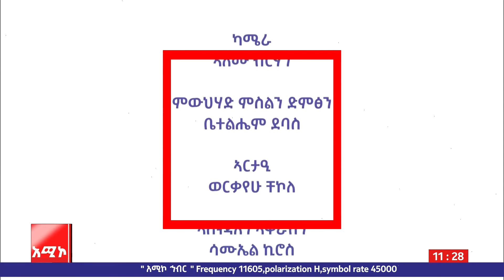ሰሙናዊ ዛዕባ ምስ ኣይተ ሙዑዝ ገ/ህይወት ዝተገበረ ፃንሒት፡፡